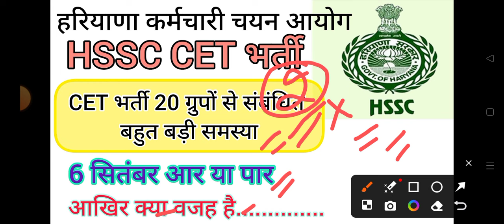hssc breaking! cet भर्ती 20 ग्रुपों से संबंधित जरूरी सूचना